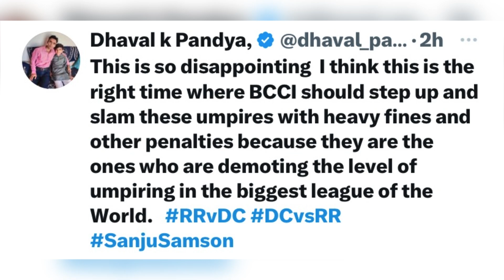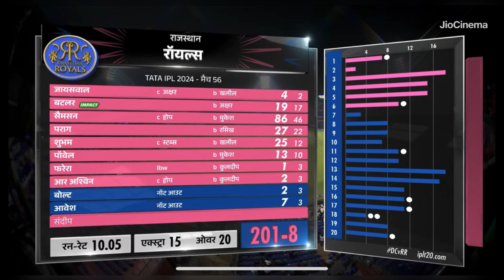Sanju Samson Third Umpire Out, Delhi Owner Parth Jindal Reaction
Sanju Samson Third Umpire Out, Delhi Owner Parth Jindal Reaction. This is Parth Jindal the owner of Delhi Capitals he has no idea how this game really works on the cricket field but still he’s passing comments from the stands this is absolutely disgusting and shameful.
An owner should know how to behave when he comes to support his franchise from the stands.

Sangakkara on Sanju Samson's wicket said "At the end of the day you should stand by the decision of the 3rd umpire, it happens in cricket"